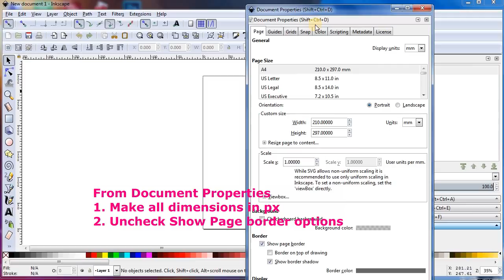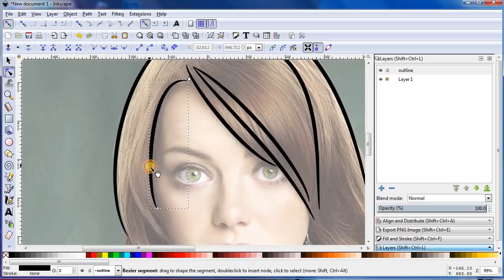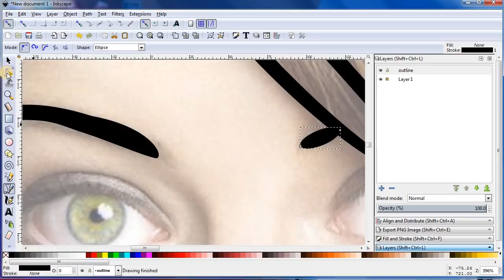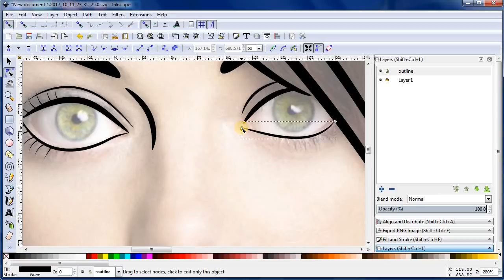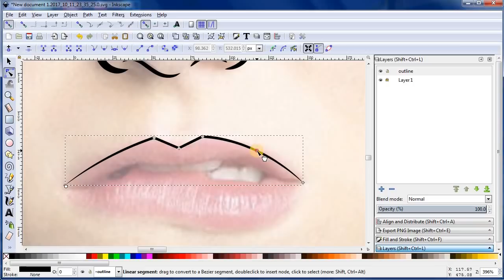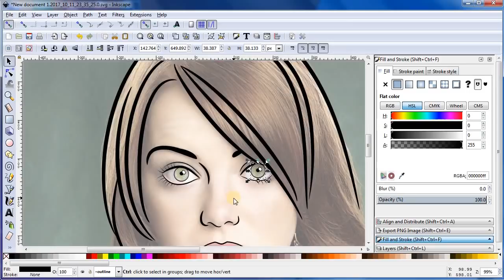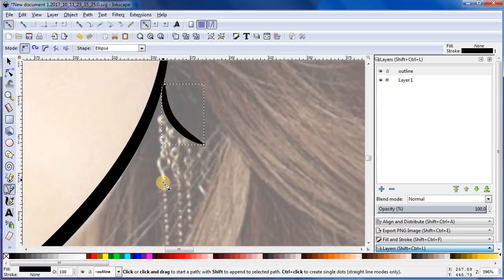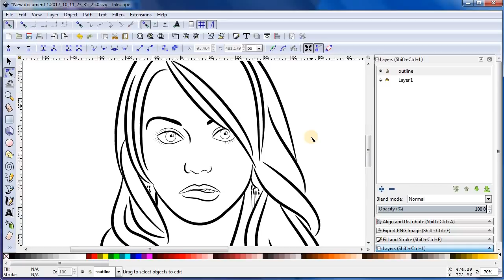Line Portrait tutorial using Inkscape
Simple line art portrait of a famous celebrity using Inkscape.